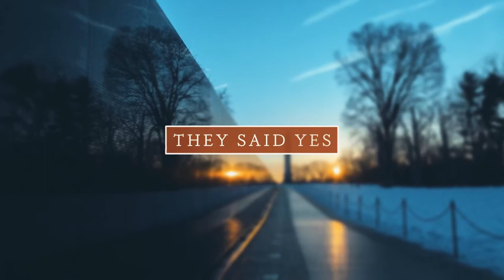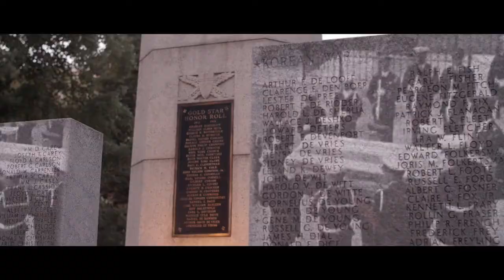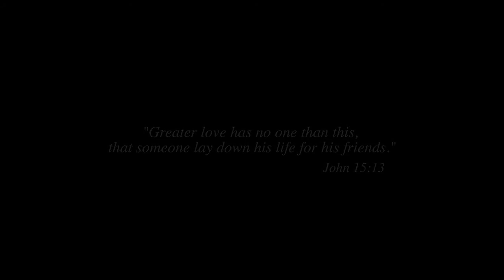South Pymatuning Community Church - The Right Perspective with Life's Changes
Join us for service with Pastor Dave!